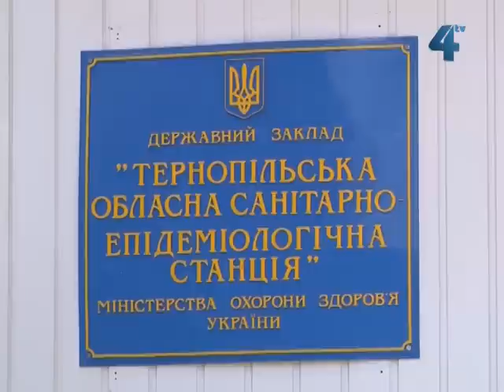Отруєння грибами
В Україні розпочався грибний сезон, і вже зареєстровані перші смертельні випадки отруєння грибами - на Волині 18 серпня померла дванадцятирічна дівчинка. За даними Міністерства охорони здоров'я, минулого року від отруєнь грибами постраждало 578 людей, в тому числі 60 дітей. Медики просять людей відповідально ставитись до збору грибів. А якщо ви, з'ївши гриби, погано себе почуваєте, негайно звертайтесь до лікаря і, найважливіше, жодного самолікування.